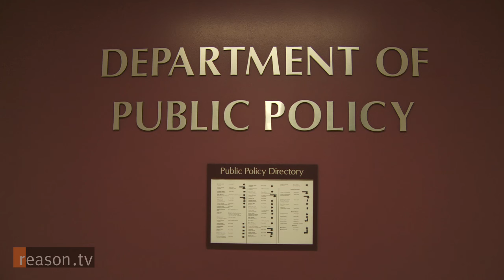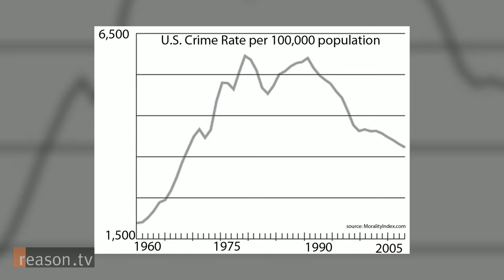Filling Up Prisons Without Fighting Crime: Mark Kleiman on America's Criminal Justice System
UCLA Professor of Public Affairs Mark Kleiman is "angry about having too much crime and an intolerable number of people behind bars." The United States is home to five percent of the world's population and 25 percent of the world's prisoners, yet, says Kleiman, our high incarceration rate isn't making us safer.

In his book, "When Brute Force Fails," Kleiman explains that, when it comes to punishment, there is a trade-off between severity and swiftness. For too long the U.S. has erred heavily on the side of severity, but if we concentrate enforcement and provide immediate consequences for law-breakers, Kleiman says we can both reduce the crime rate and put fewer people in prison.

Interview by Zach Weissmueller. Shot by Alex Manning. Edited by Weissmueller.